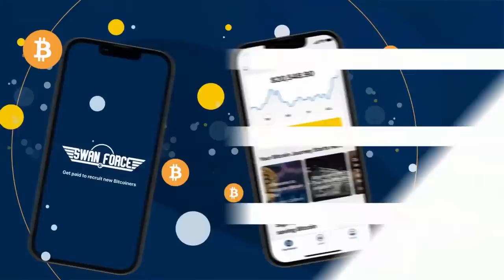Pacific Bitcoin "Last Call" Special with Lyn Alden - Hosted by Nico!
Join us as Nico and Lyn Alden discuss the upcoming Pacific Bitcoin Experience! We will be getting caught up on the latest global macro picture, bitcoin market update, plenty of guest interactions and Lyn Alden will attempt to "orange pill" Jerome Powell and many more!

Save the date for the Pacific Bitcoin Conference, November 10th & 11th in Los Angeles, California.

Swan Signal Live and Swan Lounge are a production of Swan Bitcoin, the best way to accumulate Bitcoin through automatic recurring buys

We also have the book available en español, y puede descargar su copia

Join our Swan Force, our referral program, and get paid to recruit new Bitcoiners